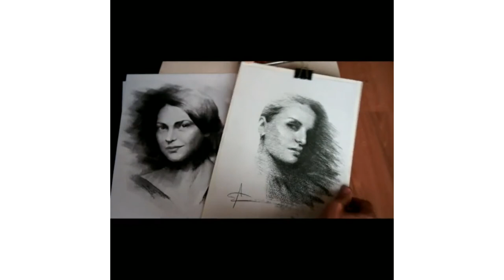Monster High Dollzap